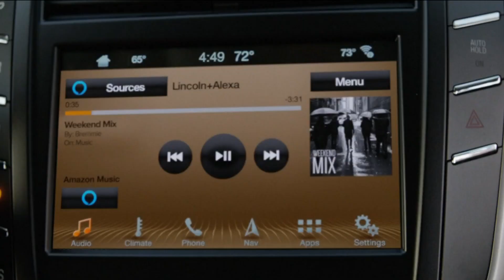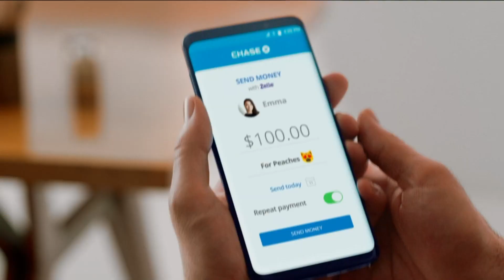2nd officer-involved shooting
Another shooting involving a Houston police officer happened near Tidwell and Airline on the north side of Houston.